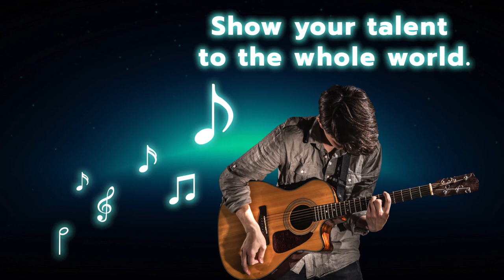KickStart2021 | Official Teaser | British College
First time ever! The Inter-school competition in Thailand presented by British College -SPU.
The virtual event will be held on 25th March 2021

The competition categories:
1.Business Quiz
2.Business Pitch
3.Talent Contest
4.E-Sports

Team up with your friends and register now!

About British College:
At the British College - SPU, we conduct UK Business Programmes, offering national certificates, diplomas, and a direct route into a UK bachelors’ degree programme. The student achieves their qualification at UK educational standards, as the curriculum design, teaching and assessments are both overseen and verified by OFQUAL UK. The successful students also receive their final completion certificates directly from the UK.